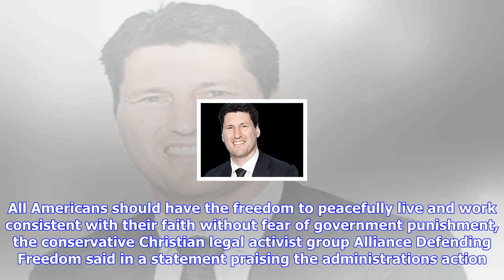Breaking News | Trump guts obamacare birth control ruling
Trump guts obamacare birth control ruling

Source President Donald Trumps administration has eviscerated requirements under the Obamacare law t...